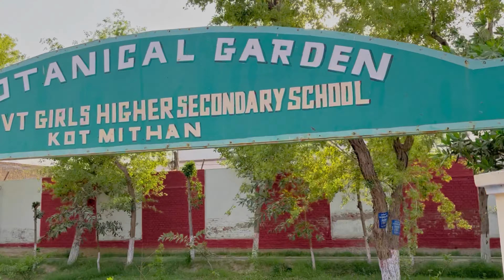Cricket Day 🏏 | Match kon jeeta?🤔 | Second day of EID | Haseeb Khan